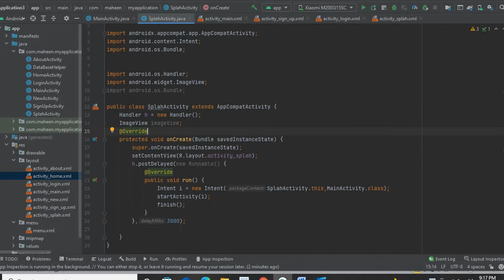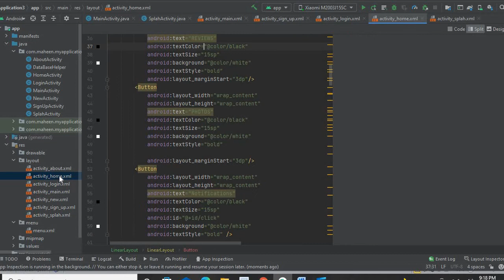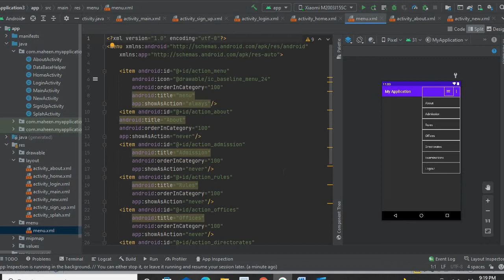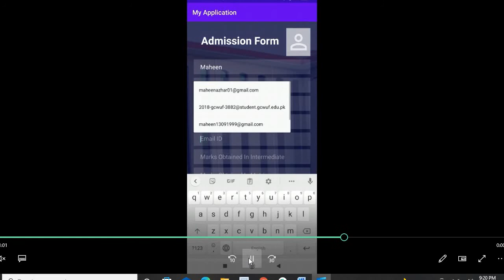university admission app in android studio_18234